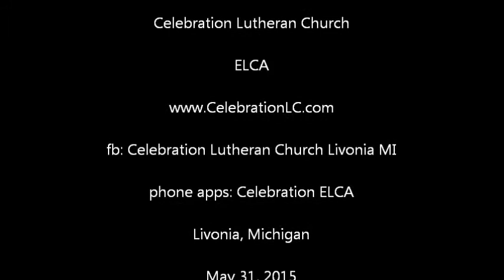Sermon: May 31, 2015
The Holy Trinity Sunday
Nicodemus seeks Jesus.